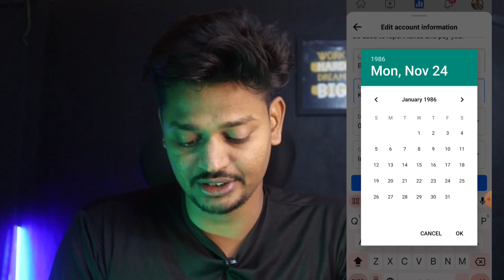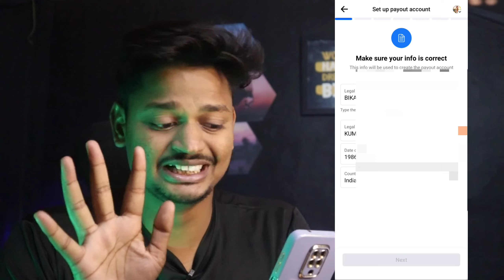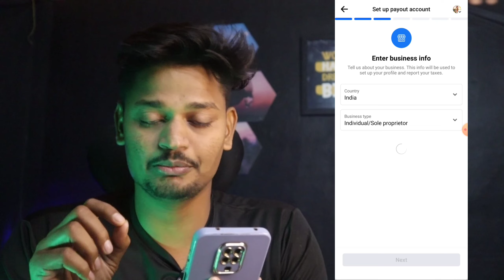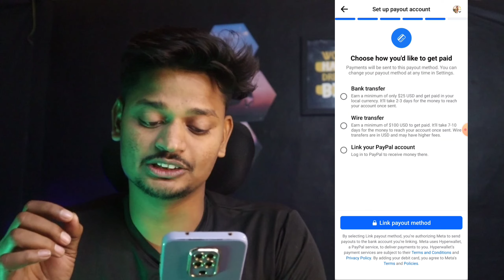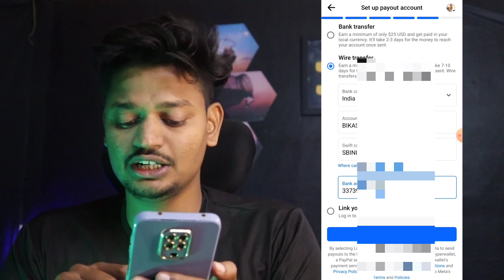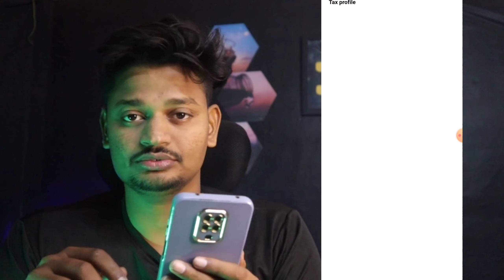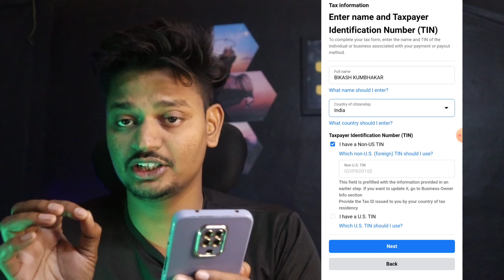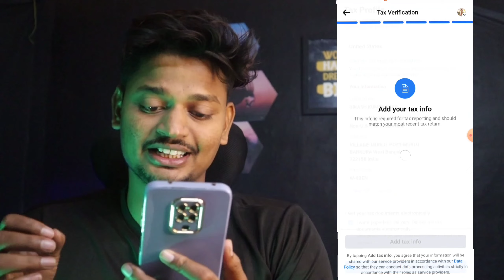Ads on Reels 🤑 Set Up kaise kare 🔥 | Facebook Reels Monetization | Ads On Reels On Kare Step By Step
🌟 FACEBOOK  PAGE BUY AND SELL

ads on reels set up
ads on reels set up kaise
ads on reels set up kaise kare
 ads on reels set up kaise kare 2023
 ads on reels set up kaise kare 2023 new
 ads on reels set up kaise kare 2023 me
facebook se paise kaise kamaye manoj dey
facebook se paise kaise kamaye copy paste
facebook se paise kaise kamaye pakistan